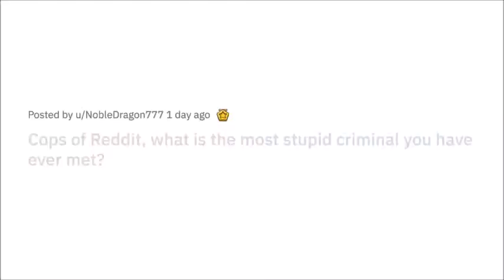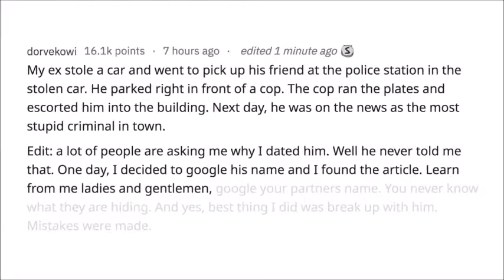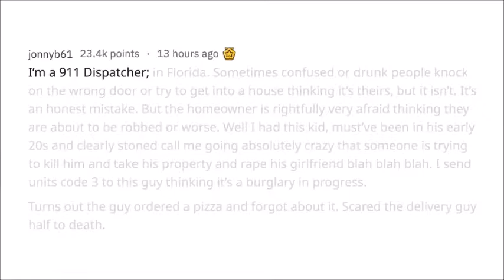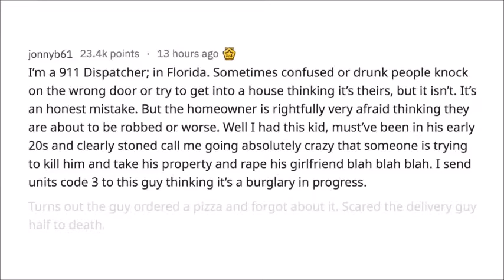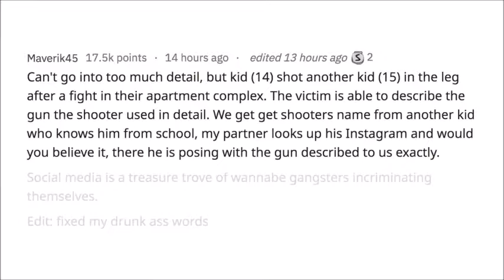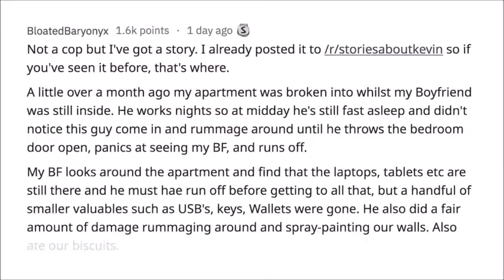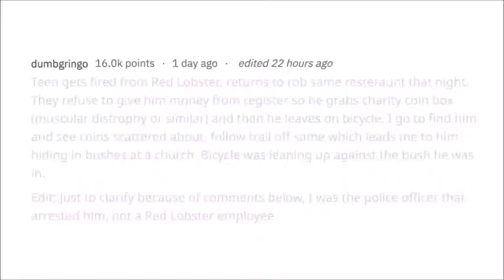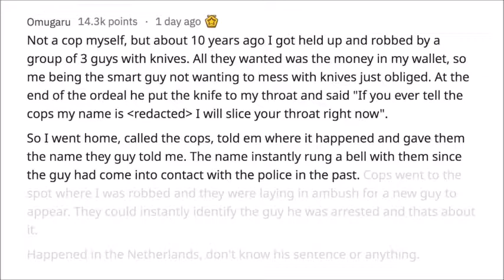Cops of Reddit, what is the most stupid criminal you have ever met Reddit 2019 YouTube